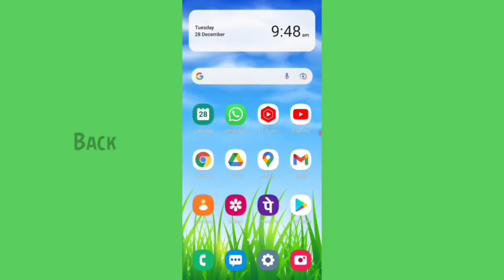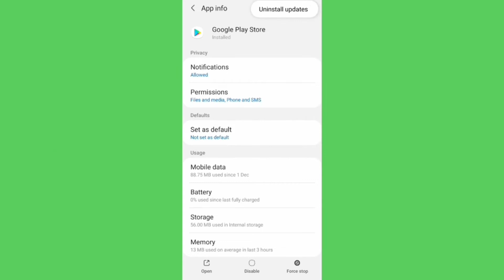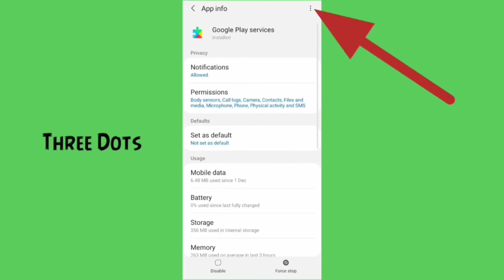How to fix can't install Citi Mobile app download problem solve on play store & ios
How to Citi Mobile app not install and download or pending error all problem solve in google play store and iphone ios